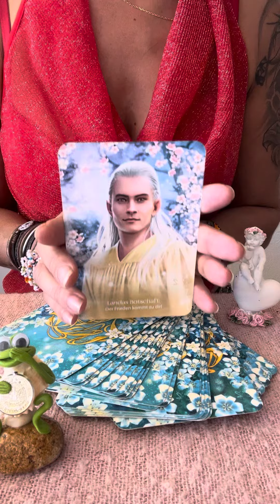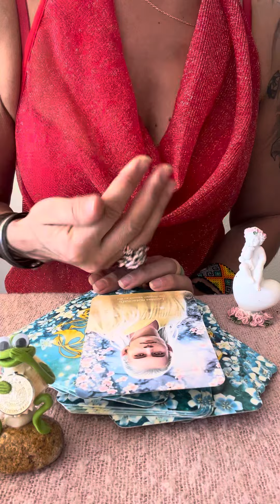🎉ZWILLING BELOHNUNGEN AM START💃🏻Tarot Kartenlegung Zwilling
Aleyna